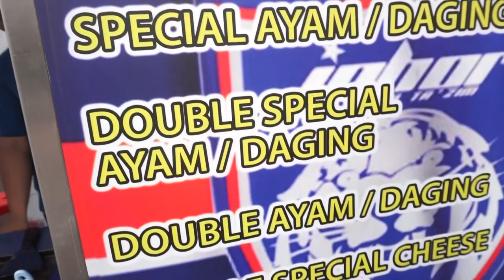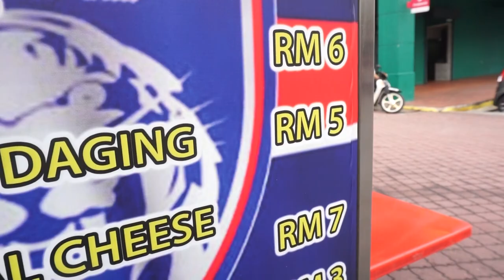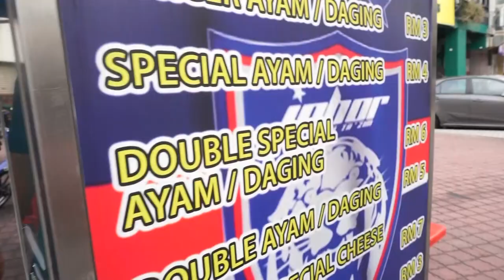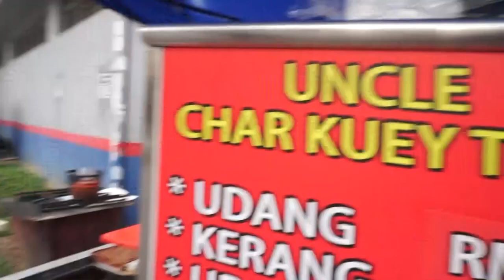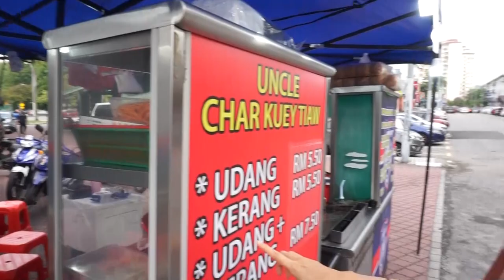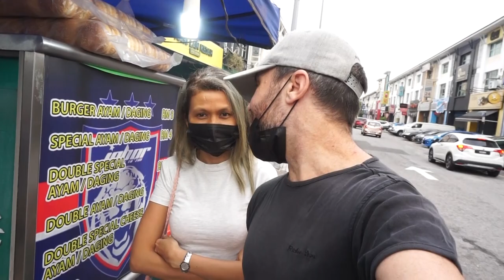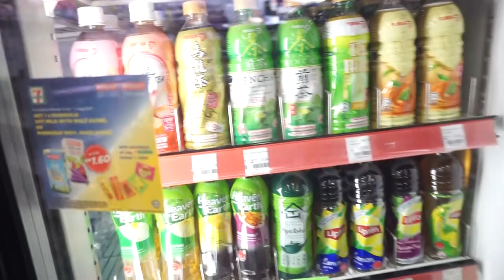Most Famous Burger in Malaysia | MUST TRY!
The Ramly Burger is a Malaysian street food burger that is dear to the hearts of most Malaysians! The Ramly burger has been around since the late 70s and was created by its founder to fill a gap in the Halal Western food market. These greasy, saucy burgers can be found everywhere in Malaysia and are often set up as street carts or vendors operating out of the back of a van or truck.